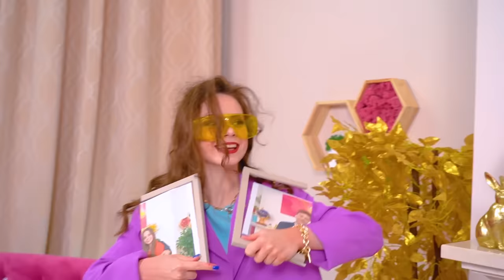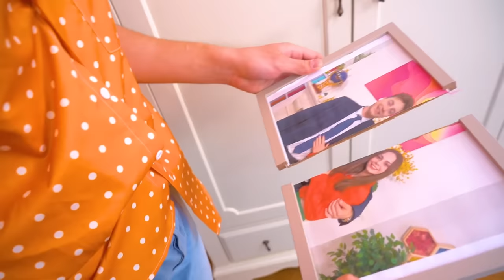गोद लेने समय बहनें अलग हो गईं! गॉथ गर्ल या रेनबो गर्ल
क्या बहनें अक्सर सच्ची दोस्त बन जाती हैं? बहुत ज़्यादा नहीं, क्योंकि वे बहुत ही कम एक जैसे होते हैं! और इंद्रधनुष लड़की और गोथ  लड़की इसकी पुष्टि करेगी, क्योंकि इस फैक्ट  के बावजूद कि बहनें एक अनाथालय में पली-बढ़ी हैं, गोद लेने के मामले में अलग होने के बाद ही वे एक-दूसरे के वैल्यू  को समझ पाएंगी! क्या वे एक असली  परिवार बन पाएंगे और अपने लड़ाई  में न केवल कमियां, बल्कि फायदे भी देख पाएंगे? नए वीडियो में जानें!